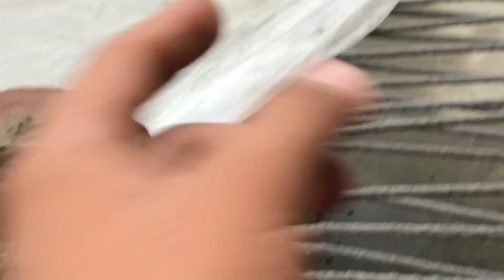How to make a raised bed in garden | What is segment garden (کیاری) کیاری#